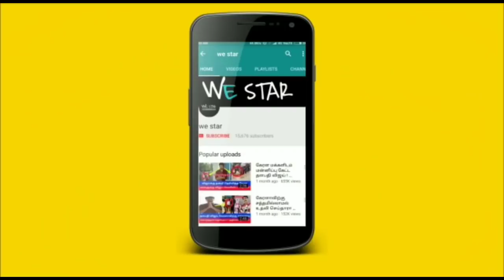நாளை நினைத்தது நடக்கும் ஞாயிறு ! எதிரியை வீழ்த்தும் மகர ராசி ! விதியை வெல்லும் 1 வாய்ப்பு !